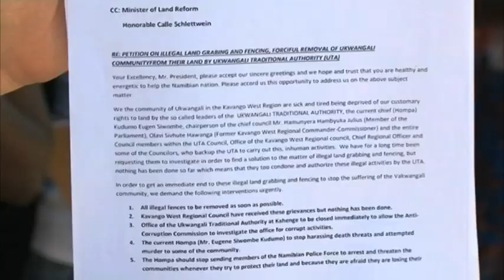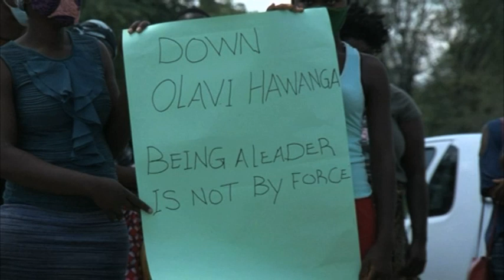Siraro Village residents demonstrate over illegal fencing, occupation of land - NBC